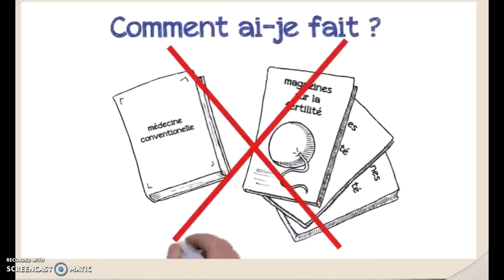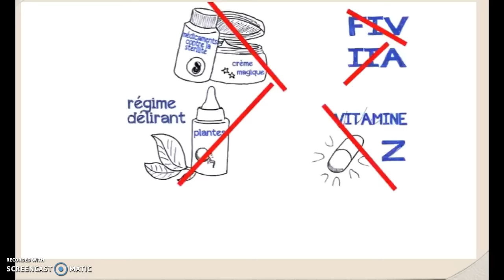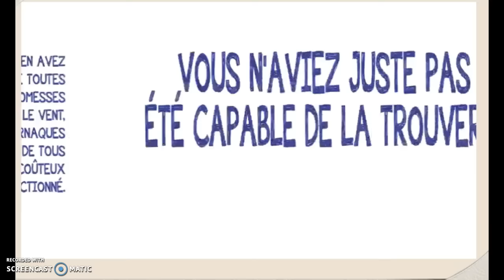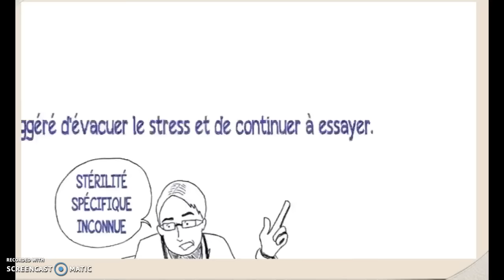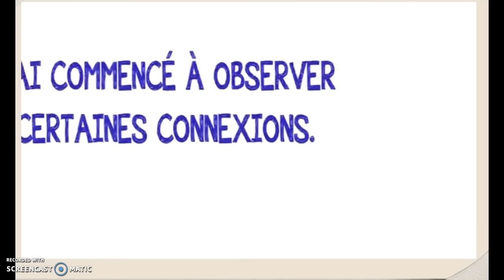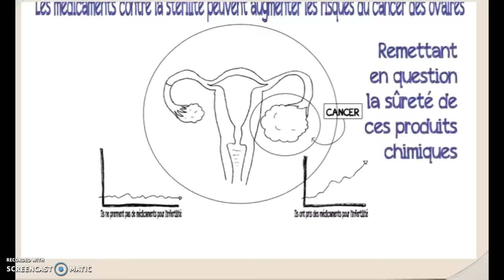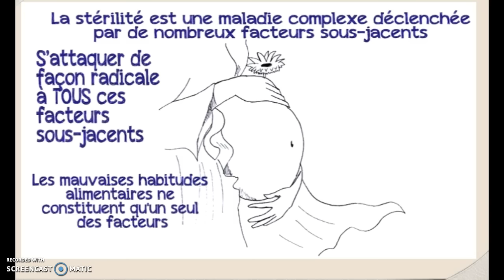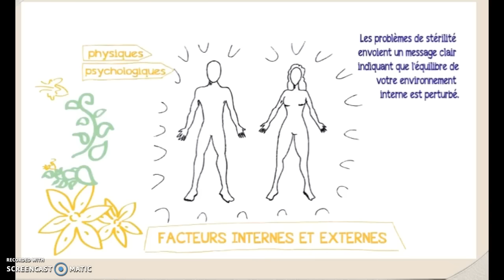Le Miracle de la Grossesse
La version officielle du Best Seller Le Miracle de la Grossesse dans sa version française. Tombez enceinte en 8 semaines : 95% de réussite. Méthode holistique testée cliniquement.